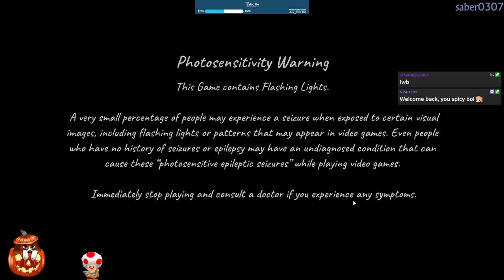Phasmophobia | PC | Part 148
**This stream was recorded on November 2nd, 2024**